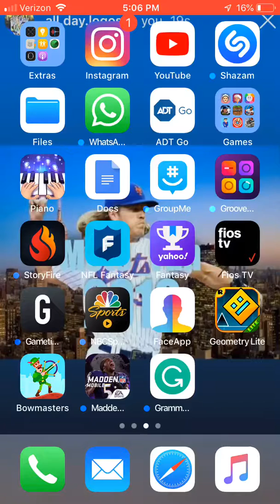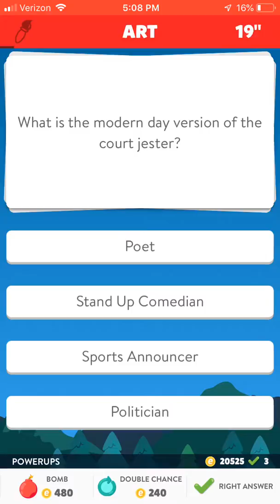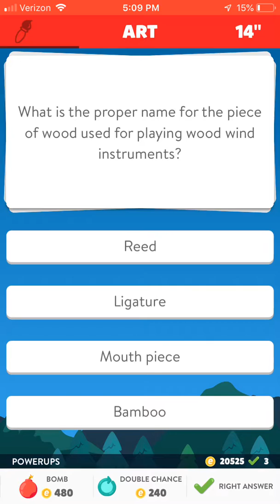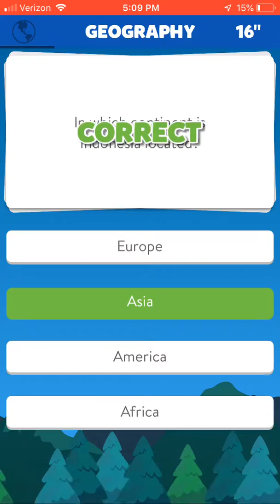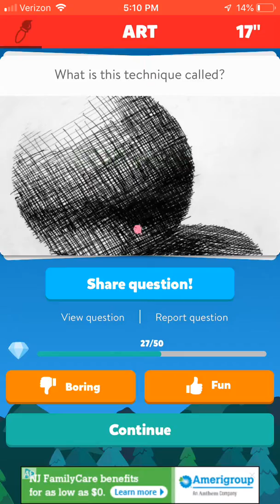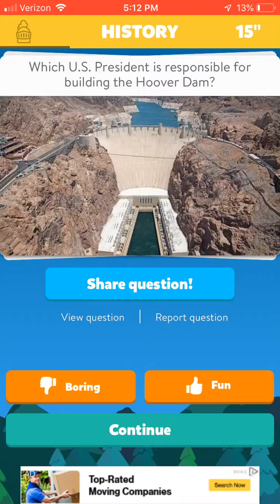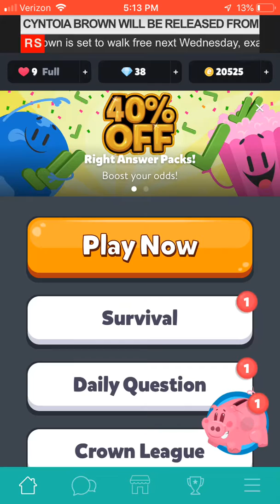Trivia crack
It’s a gaming video! More to come.